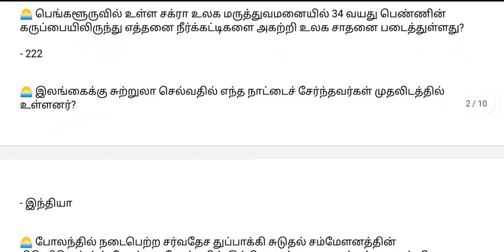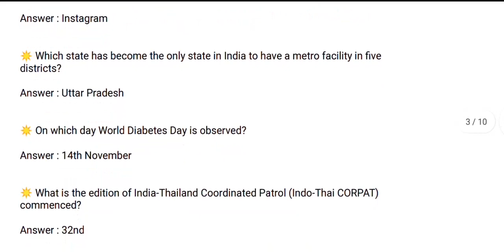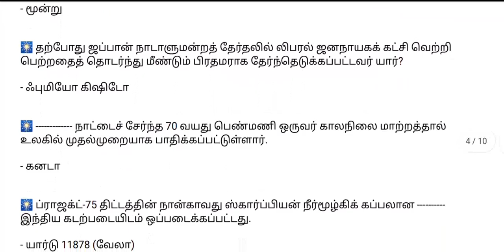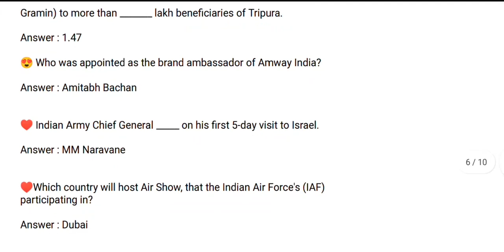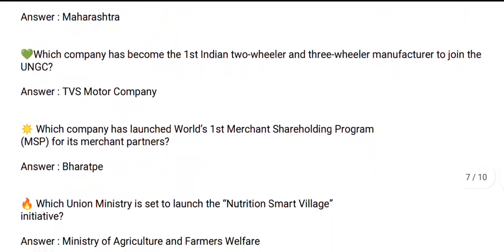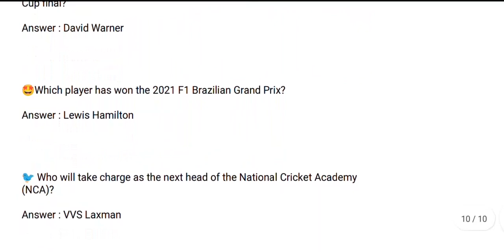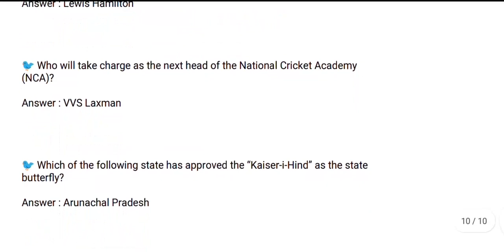Nov 15,16,17 Current Affairs 2021 | Current Affairs Today | Daily Current Affairs in Tamil & English